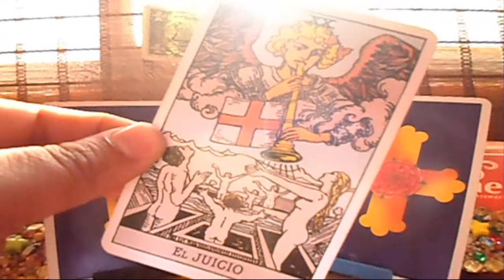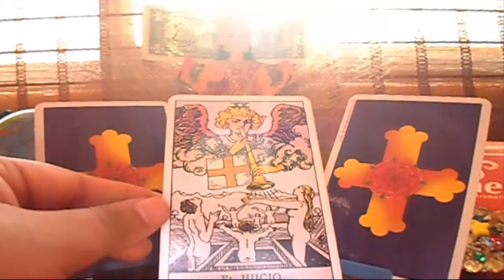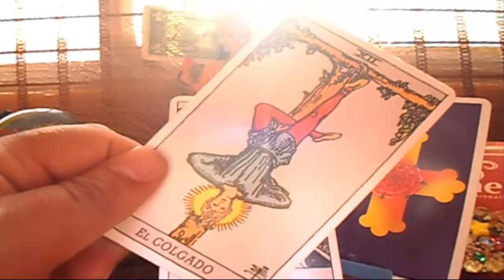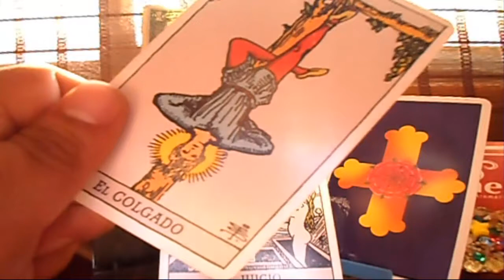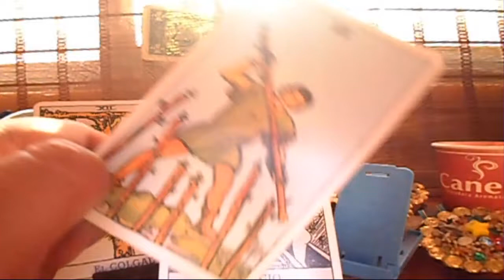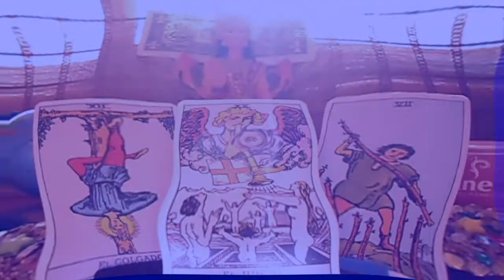LIBRA - Horóscopo semanal- Lunes 21 al domingo 27 de Mayo - Tienda Esotérica lanza de luz - URIEL